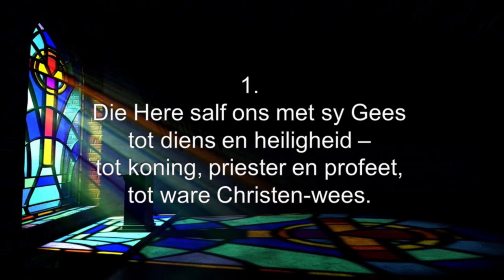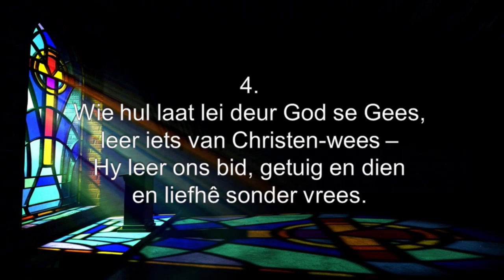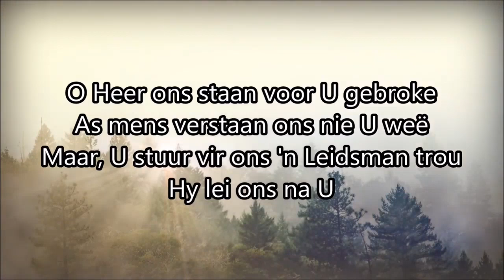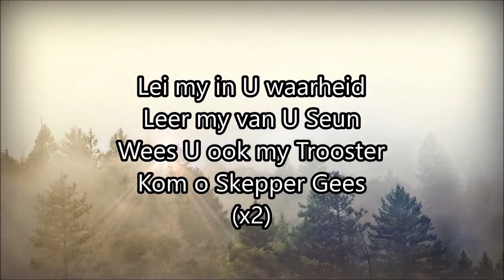Pinkster Diens 1 Junie 2020 deur Ds. Manie Groenewald